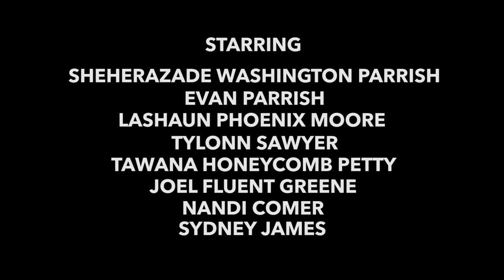American Gods: N/A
written and conceived by
TYLONN J. SAWYER

filmed by
JAMIN TOWNSELY

starring
SCHEHERAZADE WASHINGTON PARRISH
EVAN PARRISH
LASHAUN PHOENIX MOORE
TAWANA PETTY
JOEL “FLUENT” GREENE
SYDNEY G. JAMES
NANDI COMER

Tylonn J. Sawyer's American Gods: N/A (2018) Video, Duration: 2 min 59 secs, is a meditation which examines the fallibility of Americana by placing blacks at the forefront of its narrative. Between three acts a mother mourns her fallen son evoking Michaelangelo’s "Pietà", a diva sings the Black National Anthem, Lift Every Voice and Sing, a requiem for America, to an empty church. The third act shows a group of five artists/activist uniformed in all black donning the masks of their philosophical counterparts. Using the American flag to tie these scenes together, American Gods: N/A addresses issues of gun violence against black males, the separation of church and state or the state as church and historical/contemporary black activism.